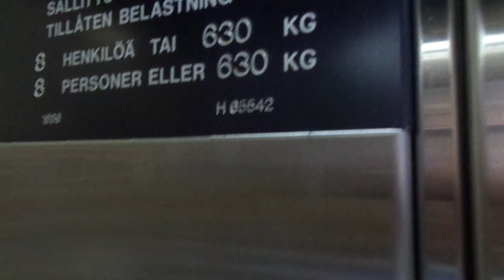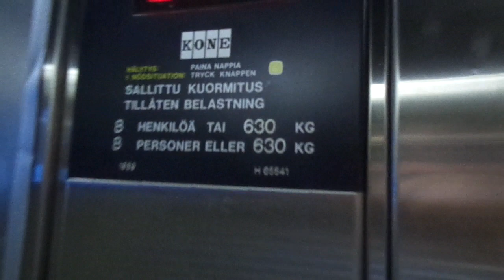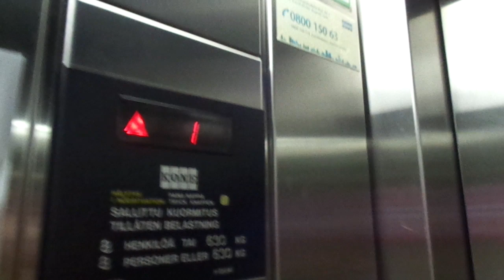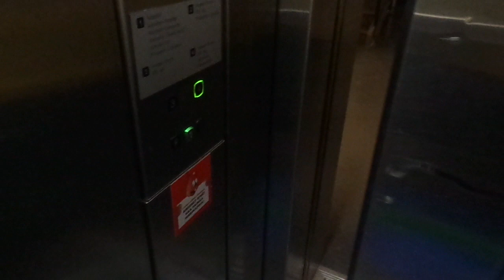Amazing 1989 KONE M Traction Scenic Elevators @ SOKOS Hotel Kaarle, Kokkola, Finland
Location: SOKOS Hotel Kaarle, Kokkola / Karleby, Pohjanmaa / Österbotten / Ostrobothnia Region, Finland
Brand: KONE
Type: Traction, KONE M fixtures, Scenic (partly)
Year installed: 1989 (Turning 30 years old in 2019)
Floors served: 5 (P, *1*, 2, 3, 4)
Capacity: 8 persons or 630 kg
Serial: H 65541 & H 65542